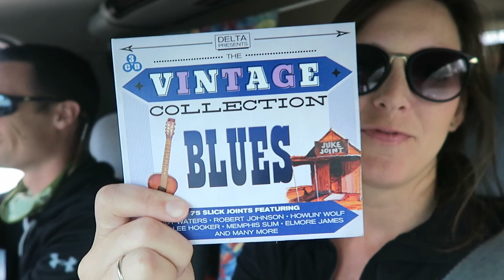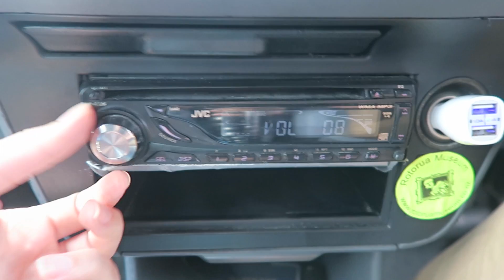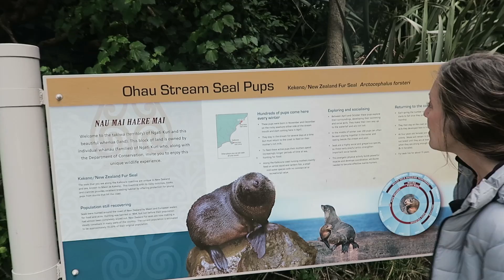ADORABLE BABY SEALS | Ohau Waterfall | Kaikoura, New Zealand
Visiting the Ohau Waterfall in Kaikourna New Zealand and watching the baby seals play in the waterfall has been the top highlight of our RV trip through New Zealand. We sat and watched the baby seals play for at least an hour! It was the coolest nature moment I have ever experience!

If you're planning a trip to New Zealand, you CAN'T miss the baby seals at the Ohau Waterfall in Kaikoura!

If you have any questions about visiting the baby seals in Kaikoura, leave them in the comments below!

This trip was inspired by the video below!

Second Song: Bou Bou - Road Trip